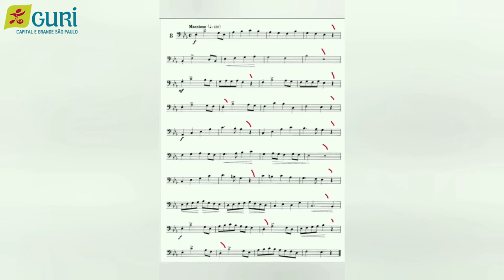Eufônio | Sequencial 2/3 - Aula 6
Na sexta aula de Eufônio do Sequencial 2/3, o professor Ademilson Silva apresenta a peça Nº 8, de Hering. Vem conferir!